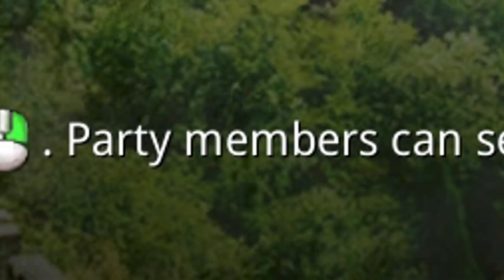BLADE AND SOUL GONE SEXUAL! (Blade and Soul Funny Moments)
HEY EVERYONE! WELCOME TO A NEW BLADE AND SOUL FUNNY MOMENTS! Nothing can ever top the voice acting in Blade and Soul... NOTHING! IT'S SO GOOD! I really hope you enjoy this video, let me know what you think of it!

.。･:*♡ Another Video Like This ♡*:･。.

❥ HOW TO KEEP HAJOON ALIVE!

.。･:*♡ Social media! ♡*:･。.

.。･:*♡ Music ♡*:･。.

.。･:*♡ Outro Music ♡*:･。.